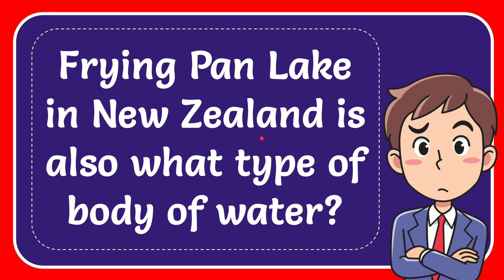Frying Pan Lake in New Zealand is also what type of body of water?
Frying Pan Lake in New Zealand is also what type of body of water? NEW VIDEO#